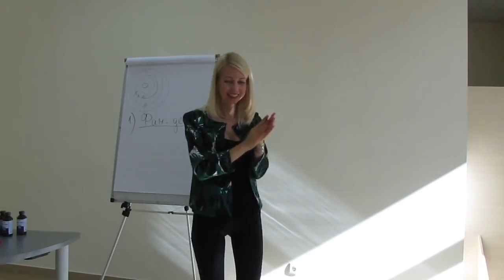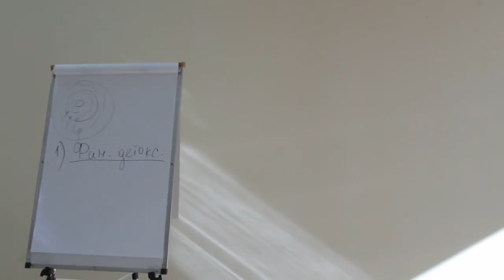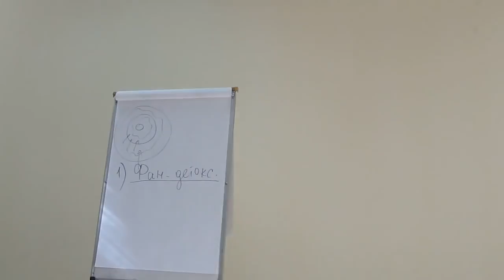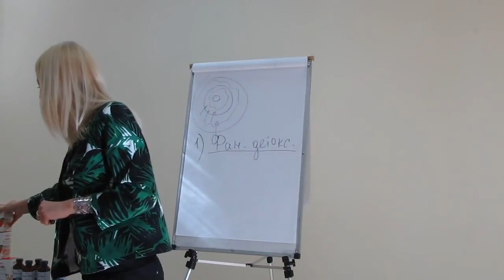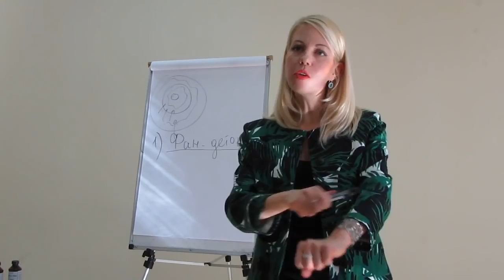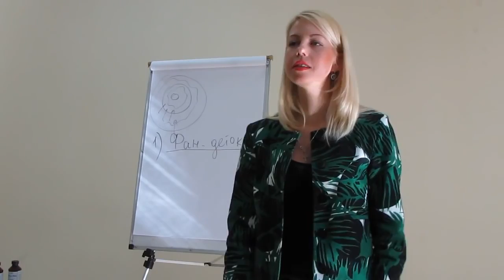Результаты по воде и очистке печени фандетоксу